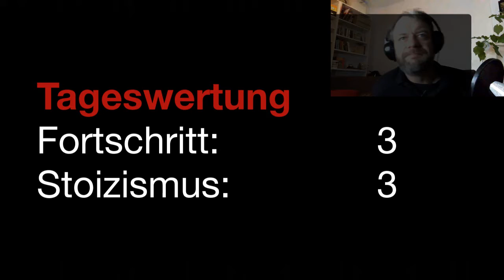Stoic Challenge - Dark Souls III - 2 High Wall of Lothric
Ritter Frust kämpft weiter gegen das Ommm. Wer gewinnt? Und finde ich den Ausgang aus Firelink Shrine?

Eins der frustrierendsten Spiele der letzten Jahre, mit riesigem Wutfaktor. Gespielt mit dem Ziel stoischer Ruhe.

Das Ganze ohne Vorwissen. Hinter jeder Ecke könnte maßlose Wut lauern, aber stattdessen hängen nur Ruhe und Gelassenheit zusammen ab. Und das obwohl alle Monster mit riesigen Bullshithaufen werfen.